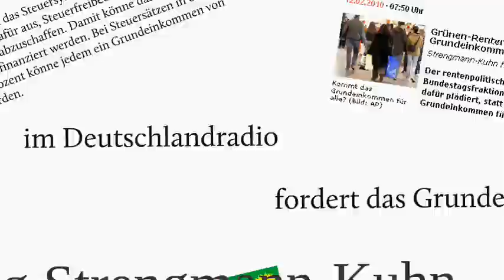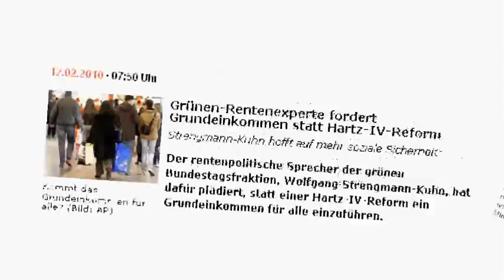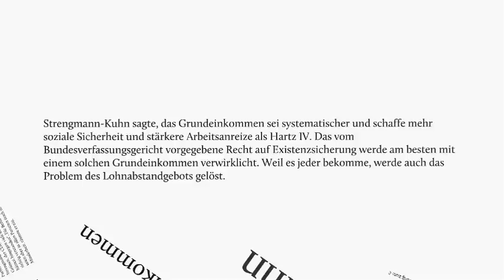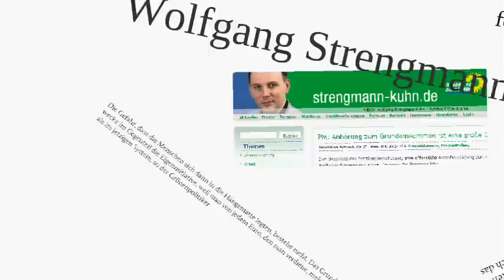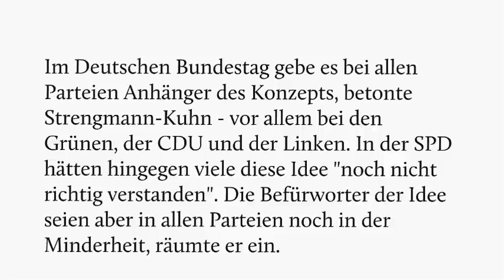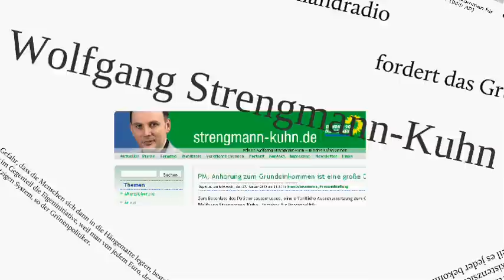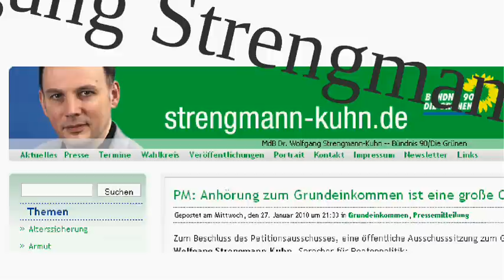Wolfgang Strengmann-Kuhn plädiert für das Grundeinkommen - Ein Interview